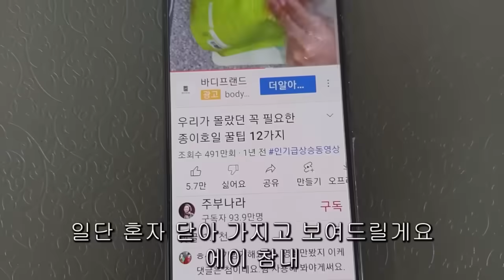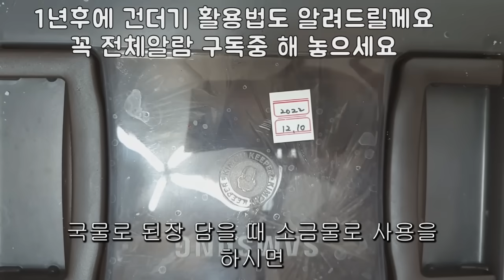제발 중국산 집간장 그만 드시고 간단하게 집에서 100년 항암간장 만들어 보세요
항암간장 좋은재료 싸게 구입해서 정말 쉽고 안전하게 집간장 만들어서 드세요
감칠맛이 폭팔해서 이것만 넣어도 맛있어요
표고버섯5키로 소금4키로
버섯을 소금물에 씻어서 썰어줍니다
물기를 빼서 소금과 섞어주세요
집간장 소금 섞으셔도 됩니다

좋아요도 눌러주시면 많은 도움이 되겠습니다
감사합니다^^♡♡♡